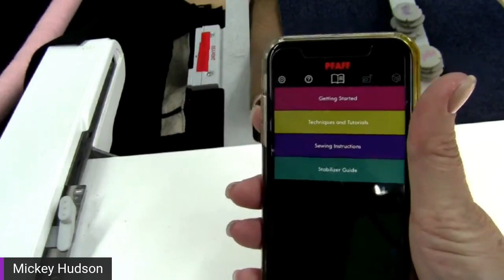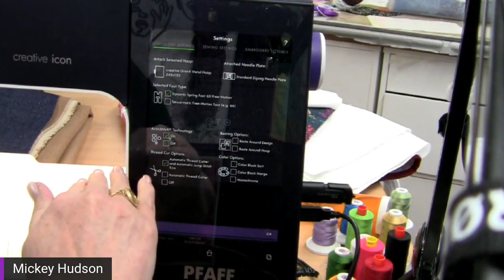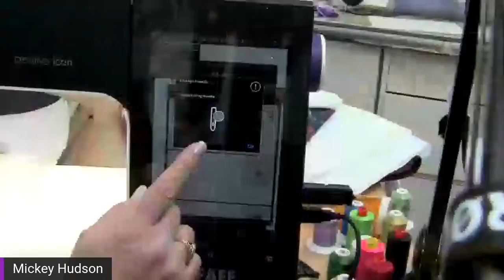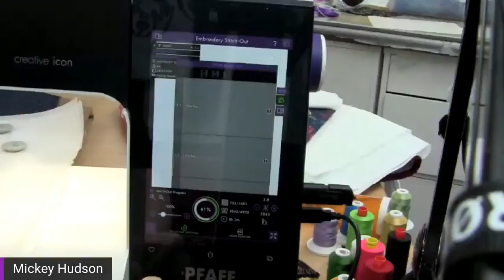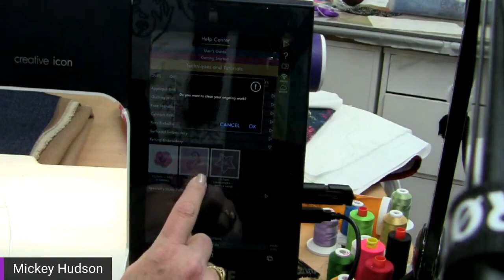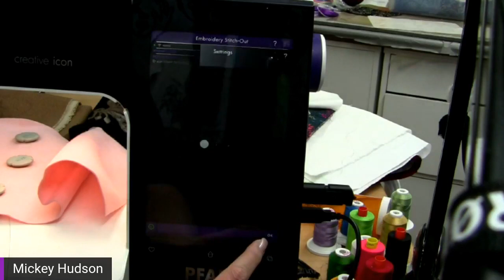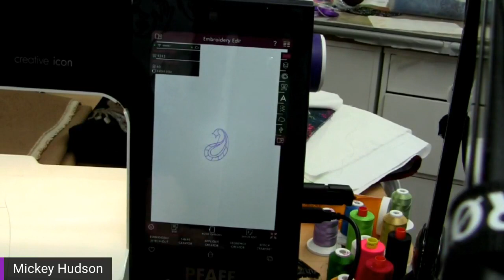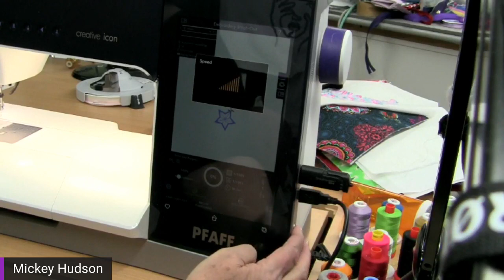All About Felting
Join Pfaff Educator Mickey as she explores felting with machine embroidery.

This video was previously recorded, and is no longer live.

For the most up-to-date pricing, please be sure to reach out to your local Pfaff dealer. If you need help locating your nearest Pfaff dealer, please go